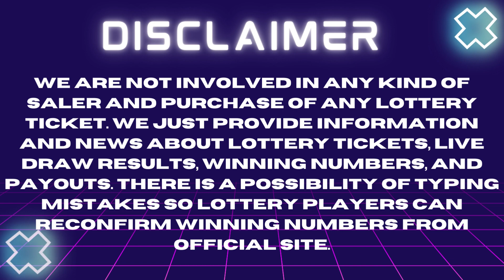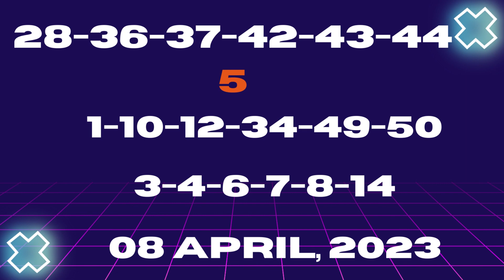Illinois Evening Lottery Drawing Results - 08 Apr, 2023 - Pick 3 - Pick 4 - Powerball - IL Lotto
Today April 08, 2023, Find here uploaded Illinois Lottery Results, Top payouts, and winning numbers for today and past 30 days in this video. These Illinois Lottery are draw at evening time.

The Illinois Lottery live draw results are released in Evening daily at 9:22 p.m. C.T. by The Illinois Lottery Implementing & Sections 7.1 and 7.2.

Find in this post Pick 3 Midday, Pick 3 Evening, Pick 4 Midday, Pick 4 Evening, Luck Day Lotto Midday, Lucky Day Lotto Evening, Lotto, Powerball and Mega Millions live drawing lottery results, jackpot prizes and winning numbers for today April 08, 2023, past 30 days.

Check here past 30 days Illinois Lottery results history.